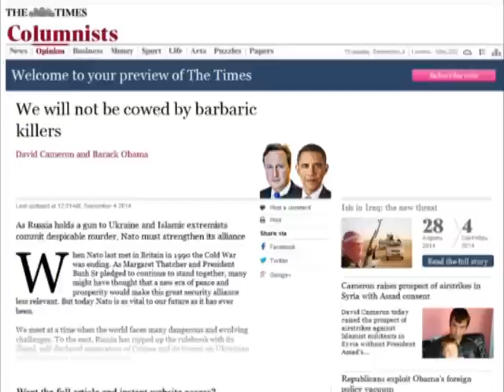Международные новости RTVi. 18:00 MSK. 4 Сентября 2014 года.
Саммит НАТО в Уэльсе.
Лавров о расширении НАТО.
Обама о терроризме.
"Аль-Каида" в Индии.